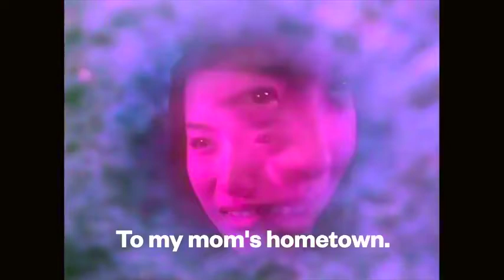ARREBOL // HAUSU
sample de you beat me to the punch de mary wells; escenas de House (1977) de nobuhiko obayashi.